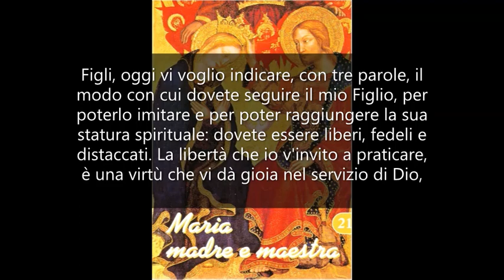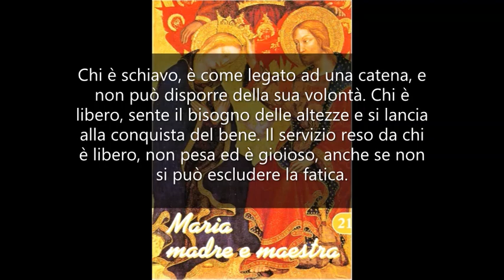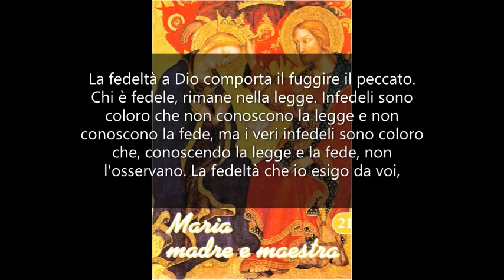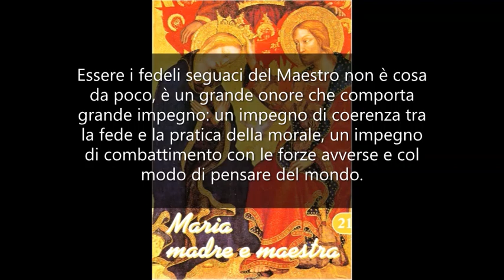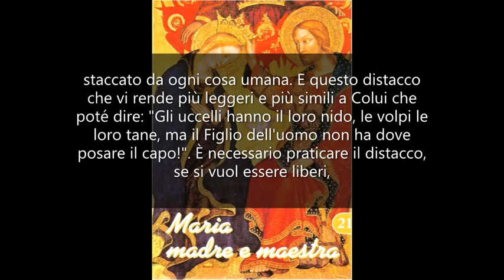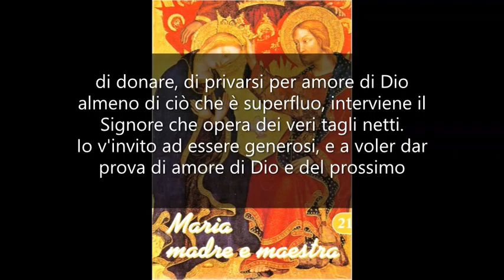Libertà, fedeltà e distacco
MARIA MADRE E MAESTRA 21. Mamma Carmela 13 Settembre 1977.

Figli miei, sia pace a voi e grazia e tanta buona volontà, perché possiate camminare speditamente nella via del Signore. Io sono Mamma e Maestra vostra, e non mi mancano i mezzi per potervi aiutare, ma ho bisogno della vostra collaborazione, della vostra corrispondenza alla divina chiamata.
Figli, oggi vi voglio indicare, con tre parole, il modo con cui dovete seguire il mio Figlio, per poterlo imitare e per poter raggiungere la sua statura spirituale: dovete essere liberi, fedeli e distaccati.
La libertà che io v'invito a praticare, è una virtù che vi dà gioia nel servizio di Dio, poiché, ogni azione che voi compite, diventa per voi una scelta che vi permette di onorare Dio in ogni momento. È la libertà che dà valore alla vita del cristiano, poiché, se fosse costretto ad agire in un determinato modo, qual merito ne avrebbe?
La libertà è il contrario della schiavitù. Chi è schiavo, è come legato ad una catena, e non può disporre della sua volontà. Chi è libero, sente il bisogno delle altezze e si lancia alla conquista del bene. Il servizio reso da chi è libero, non pesa ed è gioioso, anche se non si può escludere la fatica. Voi dovete amare la libertà dei figli di Dio, che vi fa accettare il giogo soave di Cristo e il peso della croce; in tal modo esso diventa leggero.
Dovete essere fedeli! La fedeltà è la virtù di coloro che vogliono essere dei veri galantuomini. La fedeltà nel matrimonio è un grave dovere. La fedeltà a Dio comporta il fuggire il peccato. Chi è fedele, rimane nella legge. Infedeli sono coloro che non conoscono la legge e non conoscono la fede, ma i veri infedeli sono coloro che, conoscendo la legge e la fede, non l'osservano. La fedeltà che io esigo da voi, comprende anche quella continuità nelle pratiche religiose che vi assicurano l'ossigeno quotidiano che vi dà forza nell'adempimento dei vostri doveri.
I cristiani, cioè i seguaci di Gesù, si chiamano anche "i fedeli". Purtroppo, però, sono molti coloro che cadono in contraddizione con questa parola.
Essere i fedeli seguaci del Maestro non è cosa da poco, è un grande onore che comporta grande impegno: un impegno di coerenza tra la fede e la pratica della morale, un impegno di combattimento con le forze avverse e col modo di pensare del mondo.
Nella continua ripresa di nuove forze, che vi vengono per mezzo della preghiera, e nel continuo rinnovare i vostri propositi, dovete essere fedeli, veri fedeli; vale a dire, dovete acquistare quell'eroismo che vi renda capaci di portare la croce, di vincere le difficoltà e di mantenere la vostra fede, anche quando, il praticarla, può farvi diventare oggetto di derisione e di scherno.
La terza parola è il distacco. Vi è stato detto ripetutamente che è richiesta la povertà per poter entrare nel cielo. Io però desidero invitarvi ad avere il cuore staccato da ogni cosa umana. E questo distacco che vi rende più leggeri e più simili a Colui che poté dire: "Gli uccelli hanno il loro nido, le volpi le loro tane, ma il Figlio dell'uomo non ha dove posare il capo!".
È necessario praticare il distacco, se si vuol essere liberi, ma il più importante taglio che dovete realizzare nella vostra vita è quello che vi fa abbandonare la vostra volontà in quella di Dio, così da non aver da scegliere che ciò che piace a Lui.
Se ben riflettete, più possedete ricchezze e cose, e più il vostro cuore rimane inquieto. Più vivete semplicemente, e più la pace prende possesso di voi. I distacchi volontari sono sempre i più validi, perché comportano la generosità del sacrificio. Quando poi gli uomini non capiscono questo dovere di lasciare, di donare, di privarsi per amore di Dio almeno di ciò che è superfluo, interviene il Signore che opera dei veri tagli netti.
Io v'invito ad essere generosi, e a voler dar prova di amore di Dio e del prossimo distaccandovi da tutto ciò che potrebbe impedire il vostro più stretto rapporto con Dio.
Figli, non dimenticate il trinomio "libertà, fedeltà e distacco", in cui potete riassumere tutta la vita cristiana!
Vi benedico, figli. Arrivederci! Vi amo tanto.